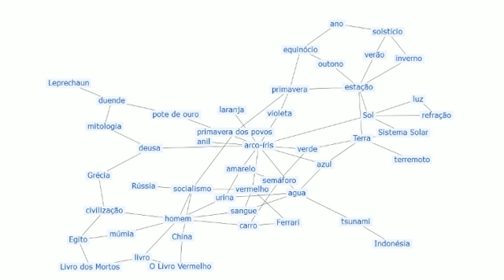Racha cuca - interligado - arco iris